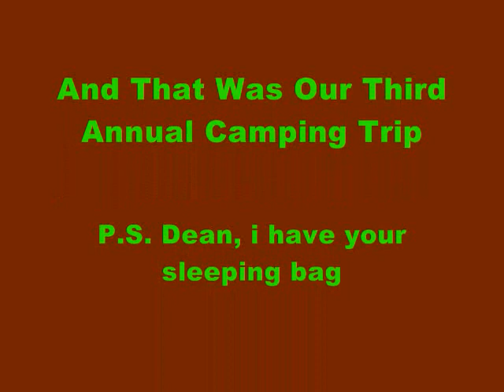Canoe Trip 07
chris, dean, and i. in our third annual camping trip. this was in algonquin park.